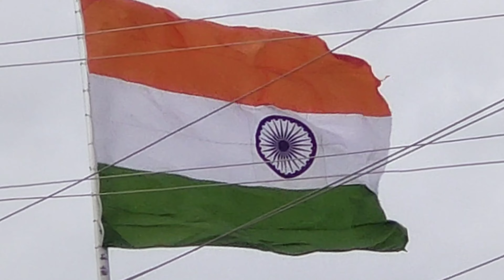Vande Mataram... వందే మాతరం గానం: గౌరీభట్ల శారద